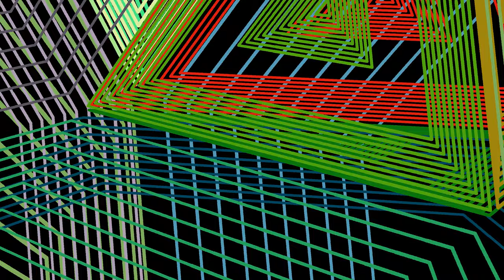Journey through a truncated Pentachoron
We travel forwards through a 3-sphere filled with 20 trigons and 10 hexagons dividing it into 5 tetrahedra and 5 truncated tetrahedra.

The hexagons are too big to be fully visible.

Ft: Javolenus )